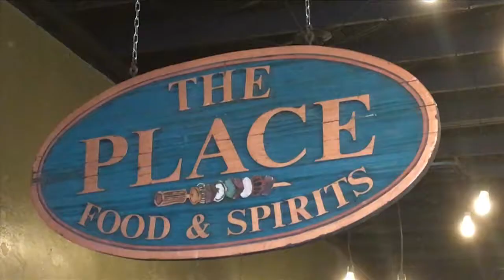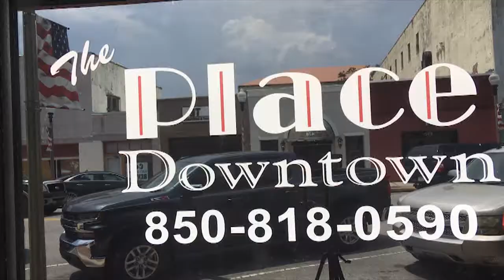WTS Kim Stiegler